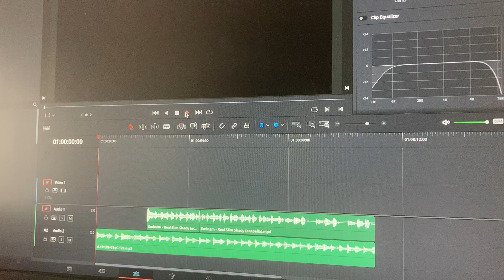I have once again made a cursed mashup